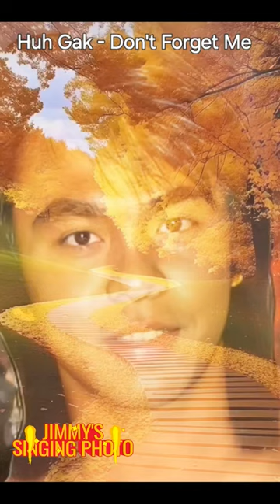Singing Huh Gak's Hit Song with Photos - "Don't Forget Me"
Title: Singing Huh Gak's Hit Song with Photos - "Don't Forget Me"

Introduction: Hello! In my recent video, I sang the popular Korean singer Huh Gak's hit song "Don't Forget Me" using photographs. This song is filled with a touching melody and sweet lyrics. I will continue to sing great songs from all around the world using photos to share with all of you. I hope you enjoy my work, and I welcome your sharing and support. Let's enjoy the charm of music together!
標題：사진으로 노래하는 Huh Gak의 명곡! 여러분께 드리는 음악 새 작품

내용 소개: 안녕하세요! 최근 제가 제작한 새로운 비디오에는 한국의 인기 가수 Huh Gak의 히트곡 "Don't Forget Me"을 사진을 이용해 불렀어요. 이 노래는 감동적인 멜로디와 감미로운 가사로 가득 차있어요. 여러분들께 좋은 음악을 소개하기 위해 계속해서 전 세계에서 좋은 노래를 사진으로 불러 드릴 예정입니다. 제 작품을 즐겨주시기를 바라며, 여러분의 공유와 응원을 환영합니다. 음악의 매력을 함께 즐기도록 합시다!
用照片唱出Huh Gak的名曲！這是我獻給大家的音樂新作品

大家好！最近我製作了一支新視頻，使用我的照片演唱韓國流行歌手Huh Gak的經典歌曲"Don't Forget Me"。這首歌曲充滿了動人的旋律和深情的歌詞，相信大家會喜歡！未來我將持續以照片演唱世界各地優質歌曲，與大家分享這美妙的音樂。希望你們喜歡我的作品，也歡迎大家分享和留言支持。讓我們一起享受音樂的魅力吧！

"看我用照片唱出你喜愛的任何歌曲！在我的頻道上，你可以找到我用創意的方式將照片變成音樂，讓你聽到最愛的歌曲。這些視頻甚至可以變成你的電話鈴聲！"

"Watch me sing any song you like with photos! On my channel, you'll see how I creatively transform photos into music for you to listen to your favorite songs! These videos can even be turned into ringtones for your phone!

   ฟังดูฉันร้องเพลงเพลงโปรดของคุณด้วยรูปภาพ! ในช่องของฉันคุณจะเห็นวิธีฉันทำให้รูปภาพกลายเป็นเพลงด้วยวิธีที่สร้างสรรค์เพื่อให้คุณได้ฟังเพลงโปรดของคุณ! วิดีโอเหล่านี้ยังสามารถกลายเป็นเสียงเรียกรับสำหรับโทรศัพท์ของคุณด้วย! ลงทะเบียนสมัครสมาชิกสู่ช่องของฉัน และค้นพบเนื้อหาเพลงที่น่าสนใจมาก!

"Guardami cantare qualsiasi canzone che ti piace con delle foto! Sul mio canale, potrai vedere come trasformo creativamente le foto in musica, così potrai ascoltare le tue canzoni preferite! Questi video possono anche essere trasformati in suonerie per il tuo telefono!

   "사진과 함께 원하는 노래를 부르는 나를 감상해보세요! 내 채널에서는 창의적으로 사진을 음악으로 변환하는 과정을 볼 수 있어요. 당신이 좋아하는 노래를 들을 수 있습니다! 또한 이 비디오들은 휴대전화의 벨소리로도 이용될 수 있어요! 내 채널을 구독하고 더 많은 흥미로운 음악 콘텐츠를 발견하세요!"

   "写真を使ってお気に入りの曲を歌う私を見てください！私のチャンネルでは、写真をクリエイティブに音楽に変換する方法を見ることができます。お気に入りの曲を聴くことができます！これらのビデオは、あなたの携帯電話の着信音にもなることがあります！私のチャンネルに登録して、もっと興味深い音楽コンテンツを発見してください！"

"¡Mira cómo canto cualquier canción que te guste con fotos! ¡En mi canal, encontrarás cómo transformo fotos de una manera creativa en música para que puedas escuchar tus canciones favoritas! ¡Incluso estas videos pueden convertirse en tonos de llamada para tu teléfono!